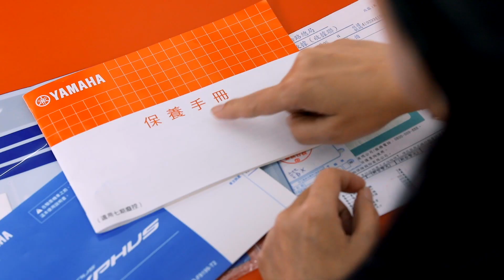顧客感動服務: 一台車 三個朋友!! | Yamaha Motor Taiwan 台灣山葉機車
你還記得你的第一台摩托車是哪一台?
不論是最近買的車，或是多年前買的車
拿到車的當下，是不是難掩心中的喜悅?
想要馬上騎上他去跟你的朋友一起分享，帶著他上山下海到處跑，
還記得是誰陪你去買車?或是你陪過誰去買車呢?